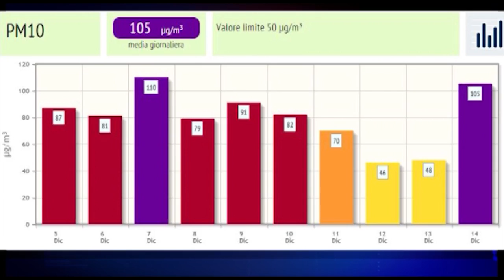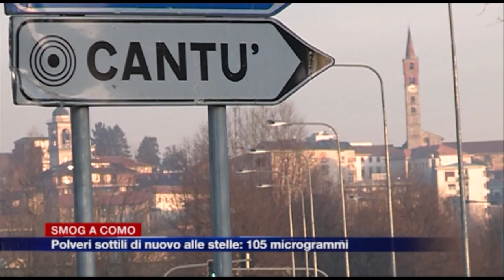Etg - Como, emergenza smog: polveri sottili alle stelle